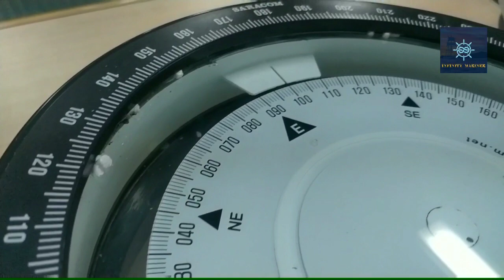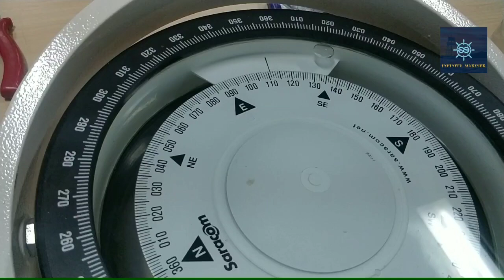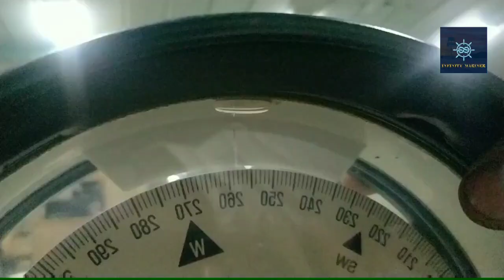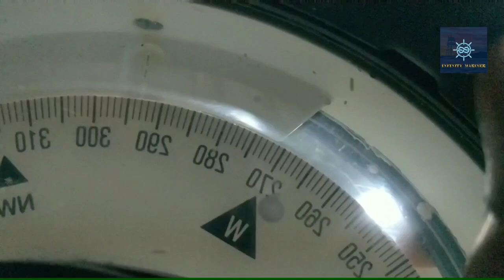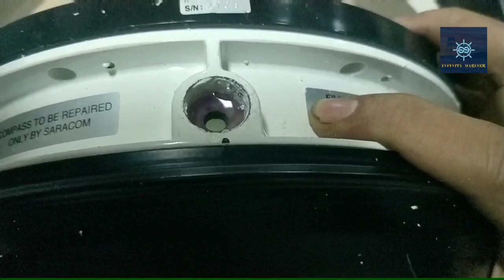How to remove bubble from Magnetic Compass (onboard Ship SCI MUMBAI)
Brief illustration of How to remove Air Bubble from Magnetic Compass by INFINITY MARINER.
PKO( Practical Knowledge Onboard)

How to Remove bubbles from magnetic compass ?

Tilt the bowl until the “filter hole” comes upper most. This hole is provided on the side of the bowl.

Unscrew the stud/screw provide.

Top up with ethyl alcohol. If this is not available distilled water would be added.

Screw the stud/screw back into place.

Gently let the bowl return to upright.